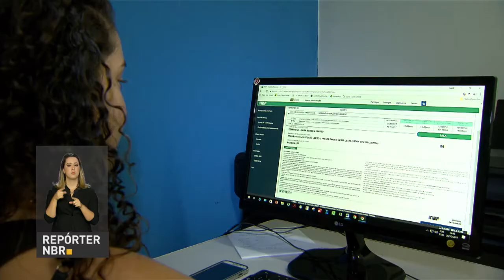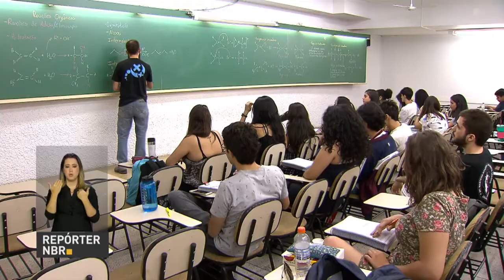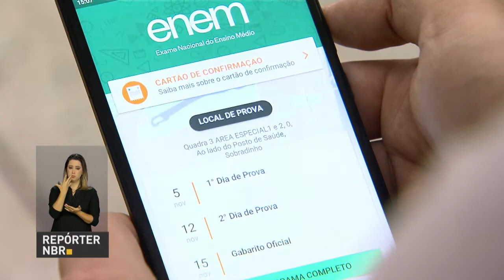BOLETIM REPÓRTER NBR 17h - 3 de novembro de 2017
REPÓRTER NBR 17h - 03.11.17: Cerca de 78% dos candidatos ao Enem de  2017 já consultaram o Cartão de Confirmação da Inscrição na internet. E mais: novo recorde da balança comercial em outubro.